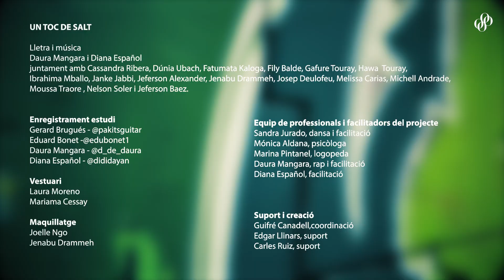Un toc de Salt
“Un Toc de Salt” és una iniciativa de Palau Vincles, projecte social del Palau de la Música Catalana, que pretén connectar amb les i els joves, mitjançant les disciplines del rap i dansa, treballant en el seu desenvolupament i benestar integral amb l’objectiu de generar oportunitats de futur. Koa Programme ha complementat amb el seu model l’iniciativa “Un toc de Salt”.

Daura Mangara i Diana Español juntament amb Cassandra Ribera, Dúnia Ubach, Fatumata Kaloga, Fily Balde, Gafure Touray, Hawa Touray, Ibrahima Mballo, Janke Jabbi, Jeferson Alexander, Jenabu Drammeh, Josep Deulofeu, Melissa Carias, Michell Andrade, Moussa Traore, Nelson Soler i Jeferson Baez.

Enregistrament estudi:
Gerard Brugués
Eduard Bonet
Daura Mangara
Diana Español

Equip de professionals i facilitadors del projecte:
Sandra Jurado, dansa i facilitació
Mónica Aldana, psicòloga
Marina Pintanel, logopeda
Daura Mangara, rap i facilitació
Diana Español, facilitació

Equip vestuari:
Laura Moreno
Mariama Cessay

Equip maquillatge:
Joelle Ngo
Jenabu Drammeh

Suport i creació:
Guifré Canadell,coordinació
Edgar Llinars, suport
Carles Ruiz, suport

Entitats participants:
La Marfà Centre de creació musical - Girona.
Escola Pia Salt- Salt- Girona.

Agraïments:
Cases de la música. - Jordi Planagumà- La Mirona Multi-Art Produccions, S.L.- Salt.

Direcció audiovisual i edició:
Àlam Raja

Càmeres:
Àlam Raja
Nèstor Zorro
Diana Español

“Un toc de Salt” compta amb el support de la Fundació Nous Cims, a través del programa KOA Música - Vincles

Fundació “La Caixa”
Fundació Gandara

Fundació Caixa d’Enginyers col·labora amb el Cor Juvenil Palau Vincles